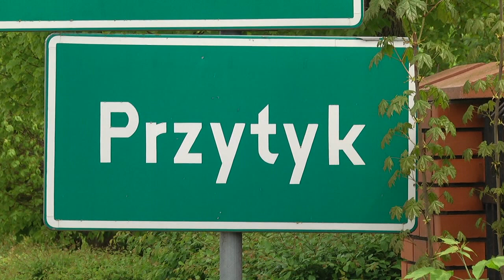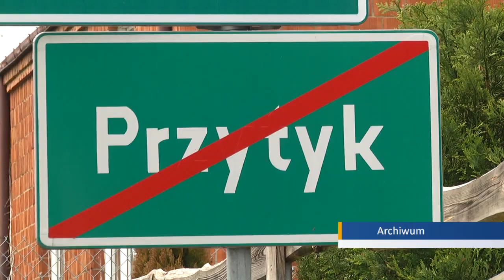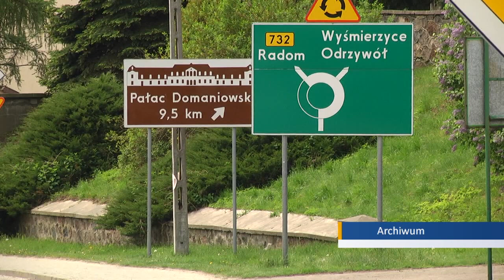Gmina Przytyk będzie starała się o odzyskanie praw miejskich.